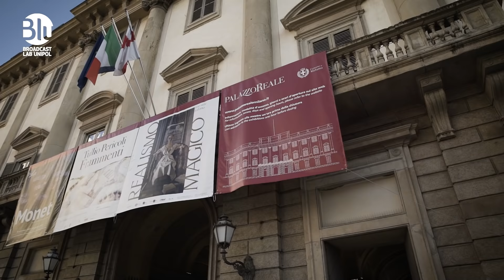Realismo Magico. Uno stile italiano. | Unipol Gruppo e le grandi mostre - Palazzo Reale Milano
Realismo Magico. Uno stile italiano.

📍A Palazzo Reale di Milano dal 19 ottobre 2021 al 27 febbraio 2022.

Un progetto espositivo che punta - secondo una precisa ricostruzione filologica e storiografica del fenomeno del RealismoMagico - a far scoprire al visitatore più di ottanta capolavori della complessa e affascinante corrente artistica del Realismo Magico, una specifica declinazione dell'arte italiana tra le due guerre mondiali.

Promosso e prodotto dal Comune di Milano-Cultura, Palazzo Reale e 24 ORE Cultura-Gruppo 24 ORE, curata da Gabriella Belli e Valerio Terraroli e con un allestimento realizzato dallo Studio Mario Bellini con Raffaele Cipolletta.